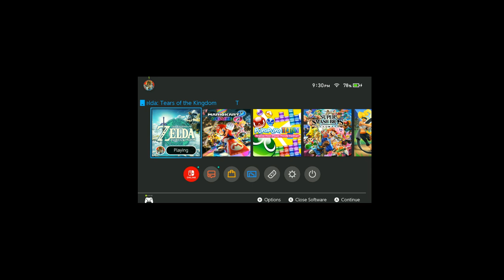StereotoneTim uh (2023-06-07)